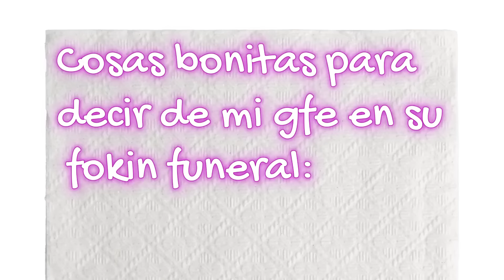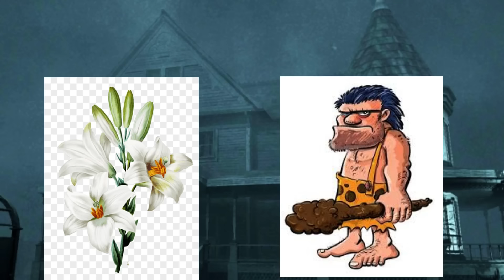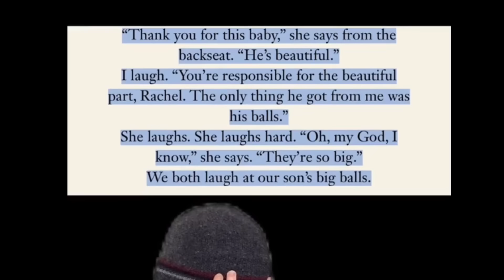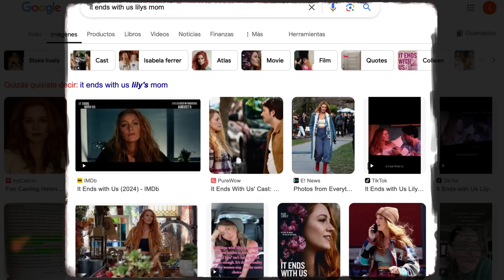Romper el Círculo es la PEOR película del año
-Canal secundario: @spookysea